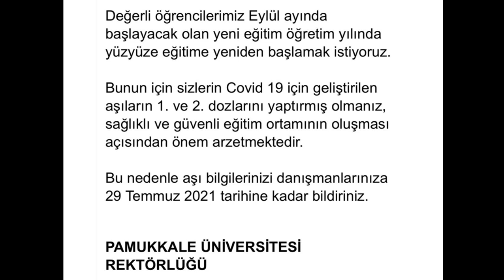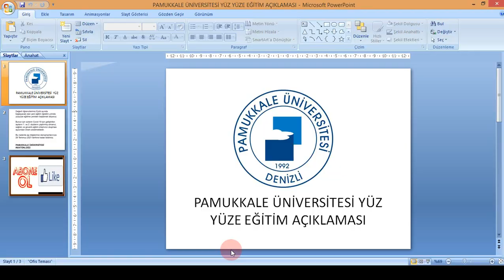PAMUKKALE ÜNİVERSİTESİ YÜZ YÜZE EĞİTİM AÇIKLAMASI / ÜNİVERSİTELER AÇILACAK MI ?